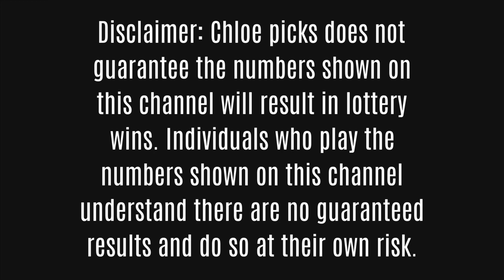🔥 Hot 10 Lottery Pick 3 Doubles